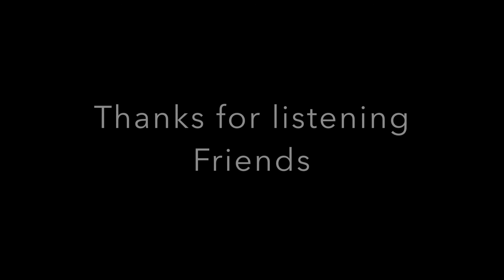Blackbird song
A song from Lee Dewyze
Covered by Mark Taylor & Jay Lemay